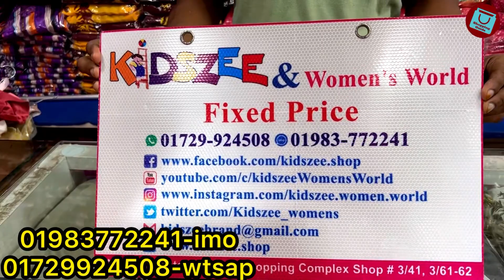Eid collection baby barbie dress at wholesale cost || পাইকারিতে খুচরা দামে বাচ্চাদের বারবি ড্রেস